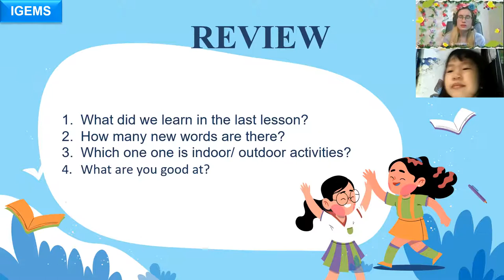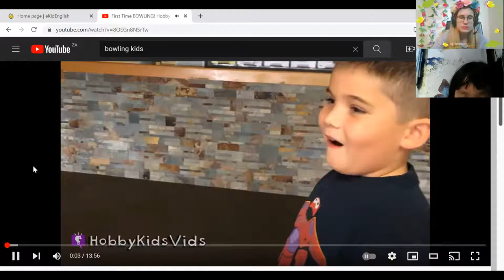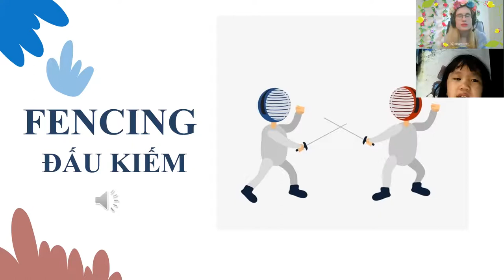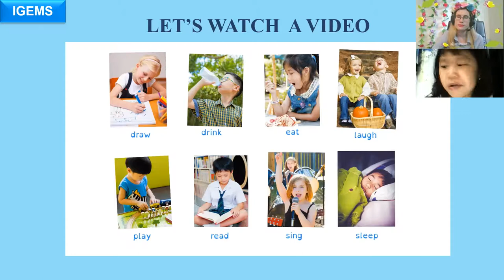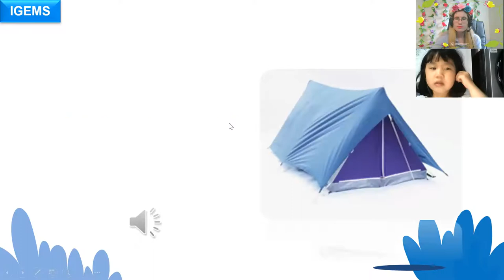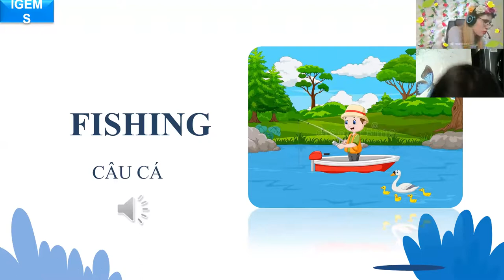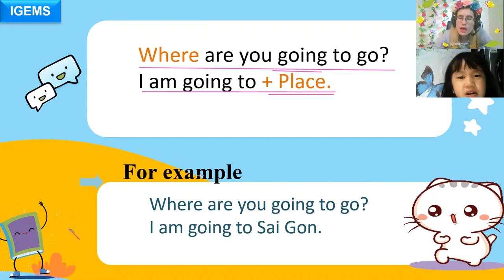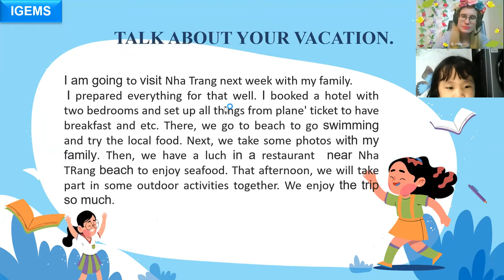16:00 - 16:45 Sam- Nguyễn Thanh Trà - Level 5 Unit 2 Vacation